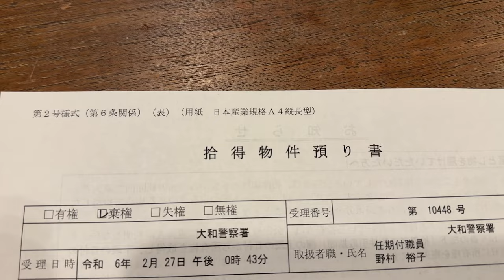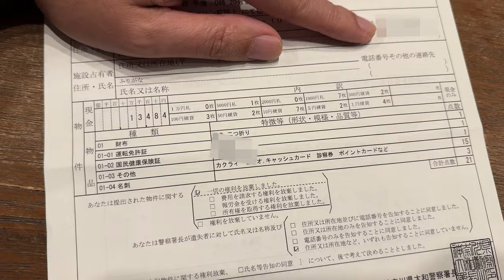我又要去日本警察署了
這次是好人好事。